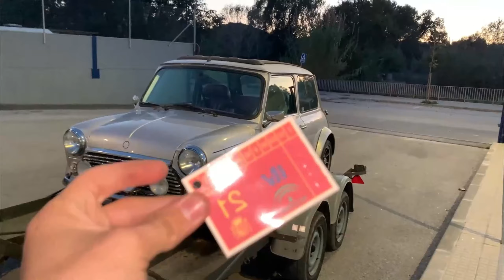MODIFICAMOS el MINI MOKE de 6 RUEDAS!!! (amc the cub) I EG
En este video podeis ver todas las reparaciones y modificaciones que le hicimos al amc en el tiempo que lo tuvimos.
Repintar piezas, pulir carroceria, fabricar escape, cambiar retenes, limpiar motor etc...